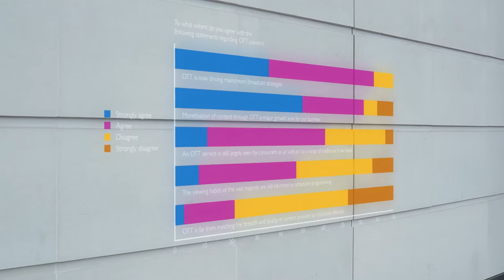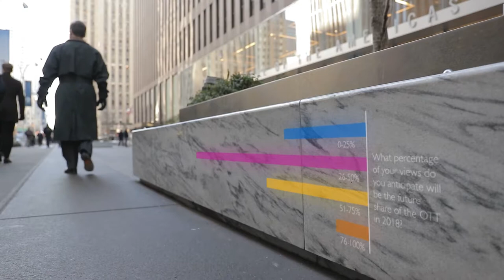Global Media Sector Trends 2018 - short overview